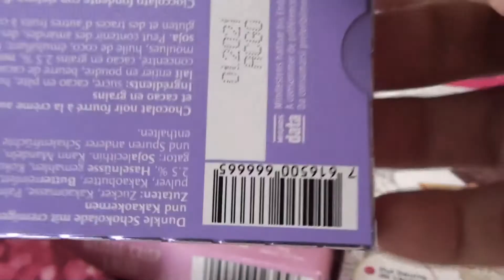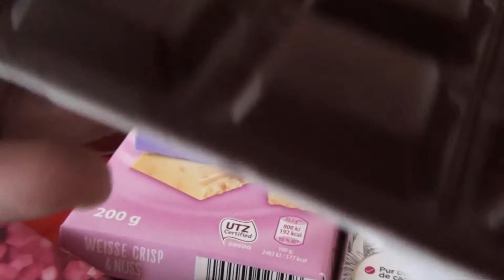Some Lots of Candies milk chocolate